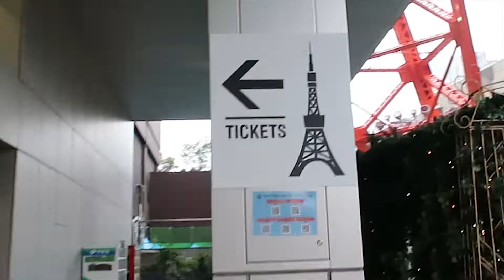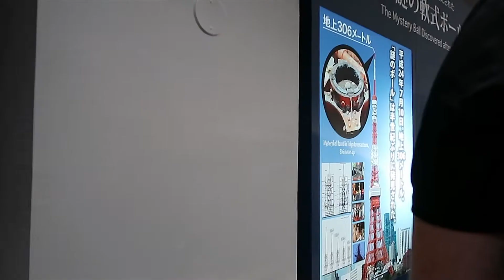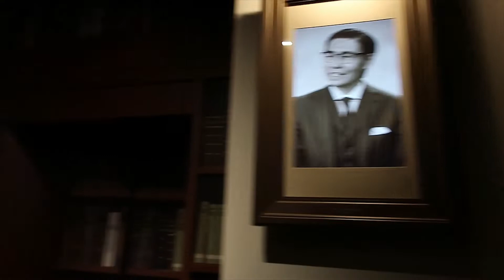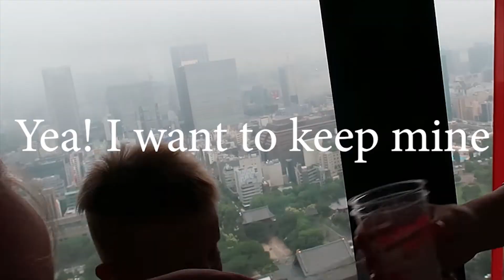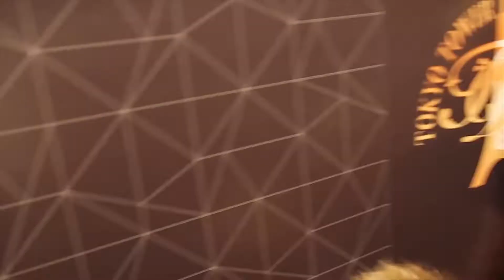The Tokyo Tower: A Top Deck Tour With Five Kids!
We're going to the top, the Top Deck Tour on the Tokyo Tower, that is with the five kids! It is very similar to the Eiffel Tower in Paris but taller and not as old. There were some cool shops at the bottom of the tower and our anime fan (Chris) was secretly excited as they have their own anime series for the Tokyo Tower. Join us and let's go to the top!

The 7Wayfinders✈️

Chapters:
00:00 Going up the Tokyo Tower
00:20 We are the 7Wayfinders!
00:52 Checking out the Tokyo Tower
03:55 Top Deck Tour of the The Tokyo Tower
06:07 World Travelers!
07:56 Going to the The Top Deck of the Tokyo Tower
08:33 Top Deck of the Tokyo Tower Experience
10:33 View of Tokyo from the Top
10:56 Singing Robot at the Tokyo Tower
12:16 Skywalk Window at the Tokyo Tower
13:38 Photos of our Tokyo Tower Adventure

🍁 𝗔𝗕𝗢𝗨𝗧 7Wayfinders🍁
🌍✈️ We're a dynamic husband-and-wife duo with a passion for travel that has evolved into a thrilling adventure over the years. With five beautiful children in tow, our journey into the world of exploration officially began when we realized the incredible opportunity that parenthood presented us.

Embracing the idea that life is a grand adventure, we decided to turn our family into a traveling team. The decision to embark on this global escapade took careful consideration, prayer, and meticulous planning, but we took the plunge with enthusiasm. Fast forward to over five years, and we're still on the road, discovering the wonders of the world alongside our five incredible kids.

Join us on this incredible journey as we showcase the highs, the lows, and everything in between. We're not just about the destinations; we're about the journey and the memories created along the way. Beyond our travel tales, we're here to share valuable tips and insights we've gathered during our adventures. Consider this channel a hub of inspiration and practical advice for families who dream of making their travel aspirations a reality.

Don't miss out on the fun! After all, if we can do it with five, you can travel with your kids too! 🚀✨

💌SHOP EQUIPMENT💌
GoPro Hero7
GoPro Mount
Canon PowerShotG7 x Mark II
Sony a7RIII Body
Sony 24-105mm
Sony 70-200mm
Sony 24mm
Jobi Gorilla Pob Tripod 1K
Ronin Gimble
DJI Drone
Rode Mic Pro Plus
Tripod: Jobi GorillaPod 3K with Ball Head
Large Tripod